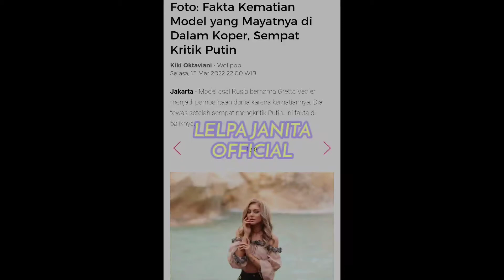KUALAT‼️USAI SEBUT PRESIDEN PUTIN PSIKOPAT‼️MODEL INI DI TEMUKAN TEWAS DALAM KOPER‼️KABAR TERKINI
Fakta Kematian Model yang Mayatnya di Dalam Koper, Sempat Kritik Putin

Model asal Rusia bernama Gretta Vedler menjadi pemberitaan dunia karena kematiannya. Dia tewas setelah sempat mengkritik Putin. Ini fakta di baliknya.

Gretta Vedler adalah model asal Rusia berusia 22 tahun yang tewas secara mengenaskan. Sebelum dia tewas. Gretta sempat mengkritik Vladimir Putin di Instagramnya.

Cretta menghilang pada 24 Februari 2021. Diyakini, tanggal tersebut adalah kematiannya. Beberapa minggu sebelumnya, Gretta sempat menyebut bahwa Putin adalah seseorang yang psikopat.

Postingannya tentang Vladimir Putin tidak ada
kaitannya dengan pembunuhan Gretta. Gretta
dibunuh oleh kekasihnya sendiri, Dmitry Korovin.

Pada 24 Februari, Gretta dicekik oleh Dmitry. Mayatnya kemudian dibawa ke hotel bersama Dmitry, dan dimasukkan ke dalam koper.

Kemudian mayatnya dibawa 300 mil ke wilayah Lipetsk dan meninggalkannya di bagasi mobil selama lebih dari setahun.
Mayat Gretta baru ditemukan pada 12 Maret 2022, Setelah teman Gretta mencurigai keberadaannya dan melaporkan ke pihak berwajib.
Dmitry mengakui bahwa telah membunuh Gretta karena sebelumnya mereka bertengkar hebat. Gretta menagih utang ke Dmitry yang ternyata sering meminjam uangnya.

Sebelum kematiannya, di 2020 Gretta sempat
melakukan liburan ke Bali. Inilah potret menggunakan kain batik saat berada di Ubud.